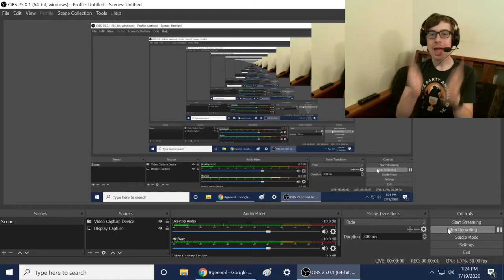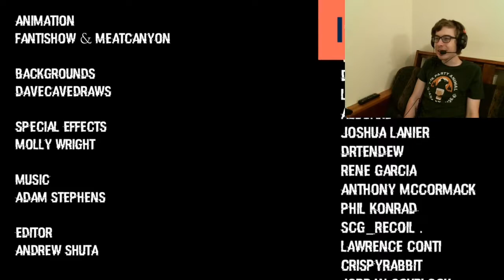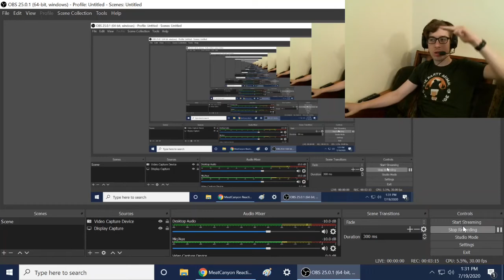THIS WAS SO CREEPY!!! || SUNRISE ( A TeleTubbies Cartoon) Reaction!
-SMG001, 2020